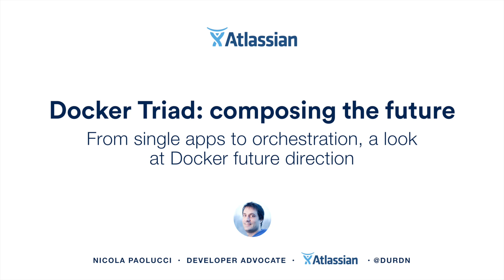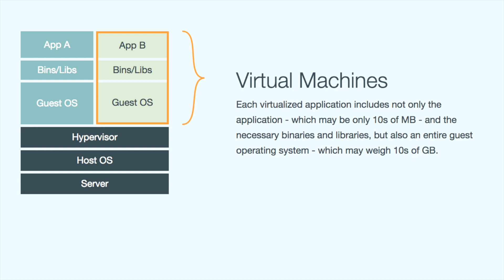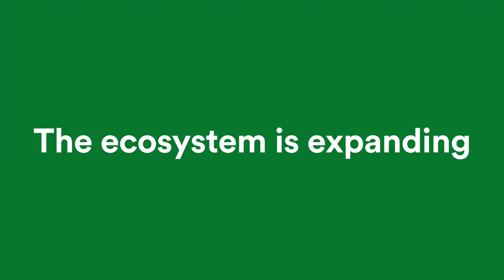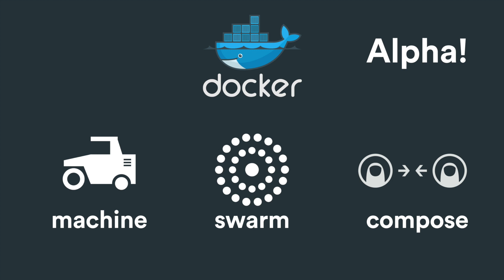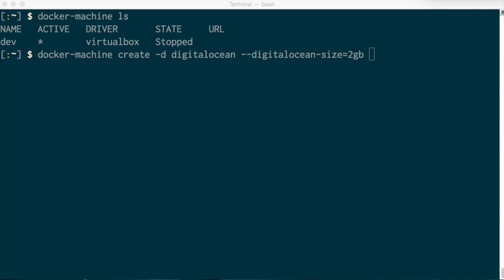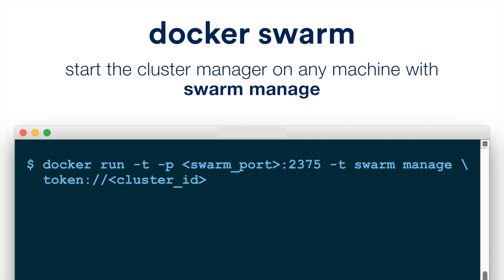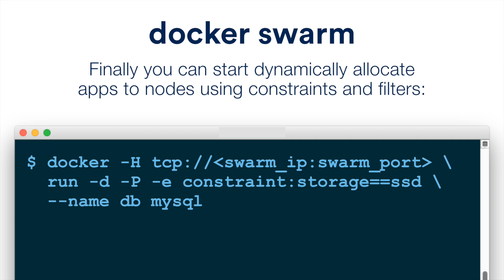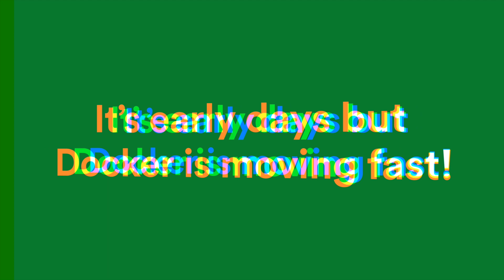Docker Triad: composing the future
From single apps to orchestration, a look at Docker future direction and the three upcoming tools in the ecosystem: docker machine, swarm and compose.